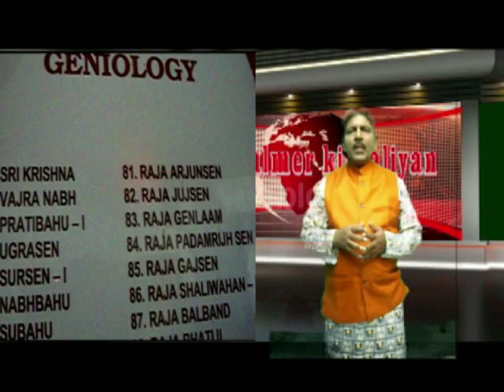कृष्ण का दिया हुआ मेघडंबर क्षत्र आज भी है जैसलमेर में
माना जाता है कि जैसलमेर का राजवंश भागवान कृष्ण का ही वंश है जैसलमेर किले के अंदर एक क्षत्र  रखा हुआ है जिसे भागवान कृष्ण कि निशानी माना जाता है